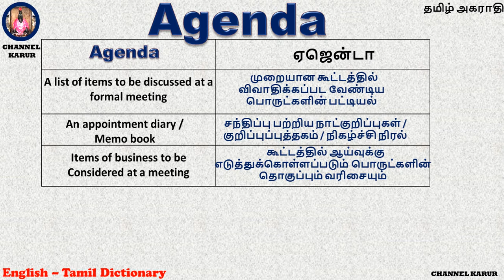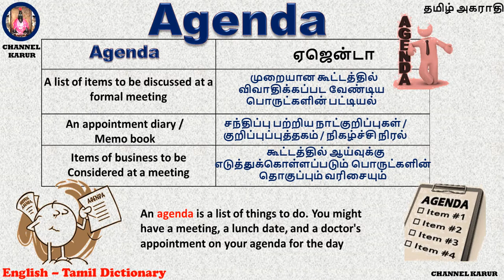Agenda Meaning in Tamil / CHANNEL KARUR